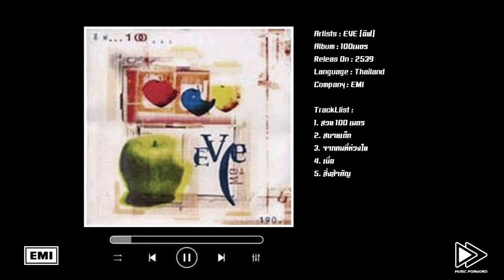EVE / Album : 100 เมตร (พ.ศ.2539)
EVE (อีฟ) : อีกหนึ่งผลงานเพลงของค่าย EMI (Thailand) อัลบั้มนี้เป็นอัลบั้ม EP มีเพียง 5 เพลง มีเพลงเร็วที่พอติดหูอย่างเพลง "สวย 100เมตร" และเพลงช้า "จากคนที่ห่วงใย" ลองฟังกันครับ..

อัลบั้ม : 100เมตร (พ.ศ.2539)
1. สวย100เมตร
2. สบาย เด็ก
3. จากคนที่ห่วงใย
4. เบื่อ
5. สิ่งสำคัญ